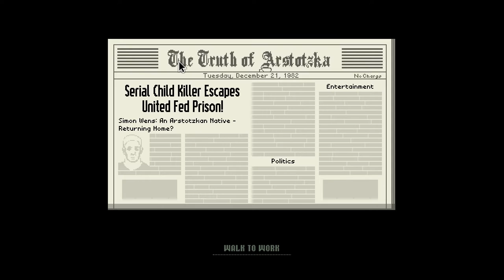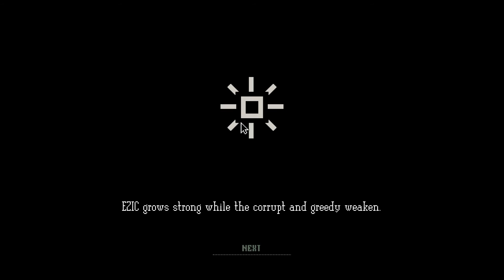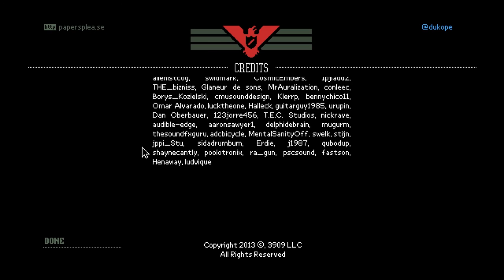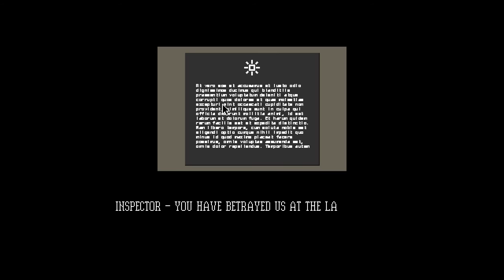Papers, Please Ep. 6 - The End(s)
Welcome to my Let's Play of Papers, Please, a "Dystopian Document Thriller" by Lucas Pope. Join me as I inspect everyone's documentation as they attempt to gain access to Arstotzka. Watch as hopes and dreams are crushed with a bit of ink.